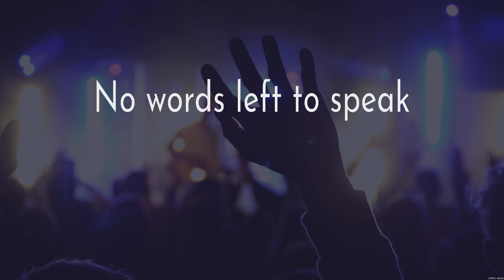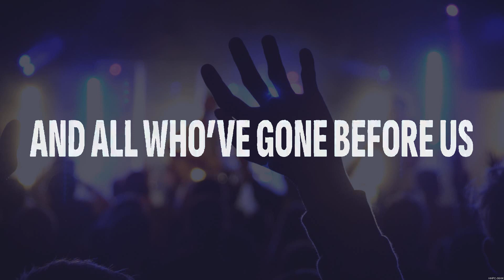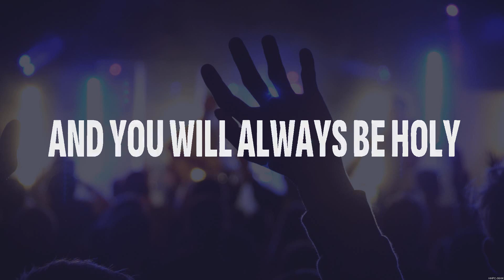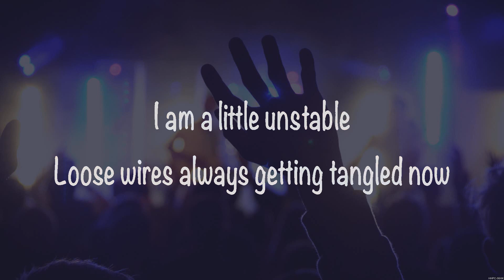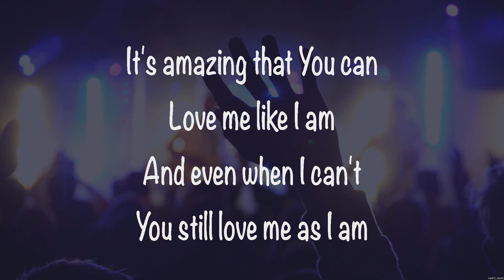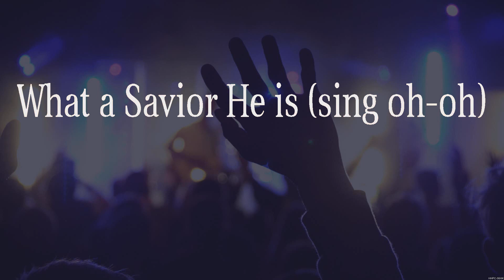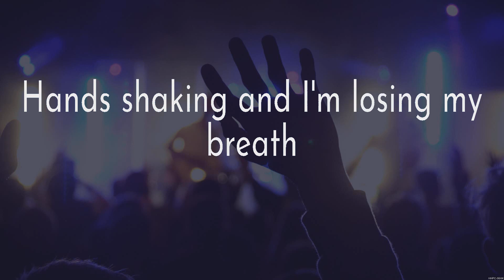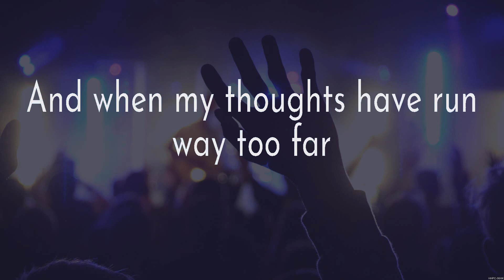Jeremy Camp - Anxious Heart (Lyrics) Bethel Music, for KING & COUNTRY, Crowder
1. Jeremy Camp - Anxious Heart
2. Bethel Music - Holy Forever
3. for KING & COUNTRY - Love Me Like I Am
4. Crowder - God Really Loves Us